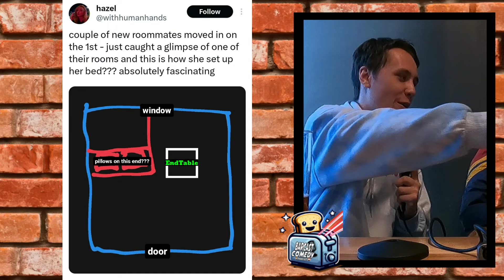Weird SubReddit R/MaleLivingSpaces Ft Jackie Kashian | Barcast Comedy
Welcome to Barcast Comedy where Semi Pro Comedians Zach and OldSchoolCurt Answer Crazy Would You Rather Questions!